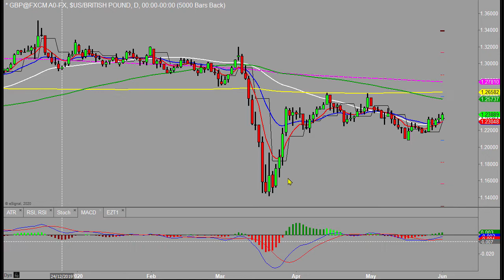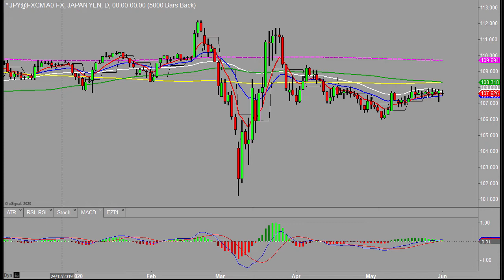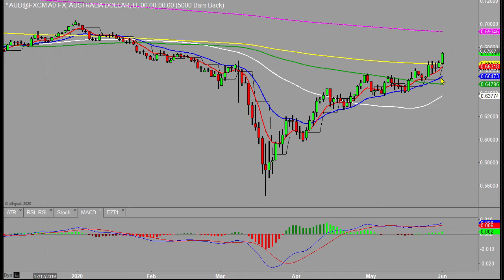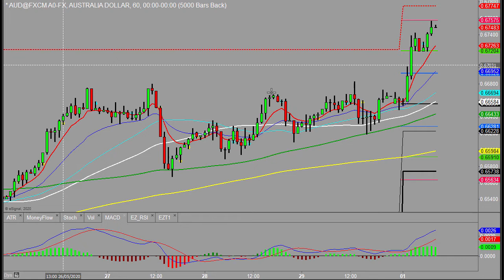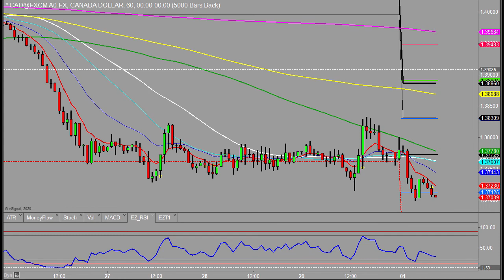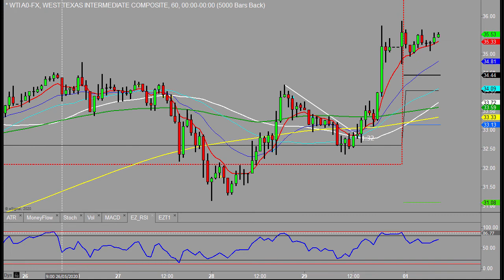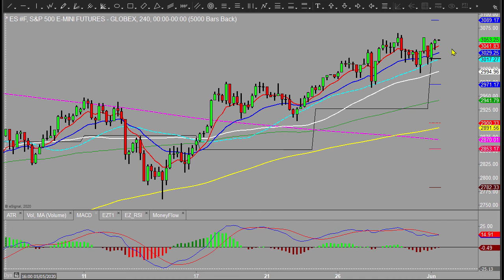Trumps statement did not unsettle the markets - Morning outlook 1st June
Welcome to today's morning outlook. Traders were beginning to expect the worse from Trumps speech on Friday. He did not mention further tariffs and all went by fairly well.

The European markets are on holiday this morning so I expect it to be a fairly quiet start to the week.